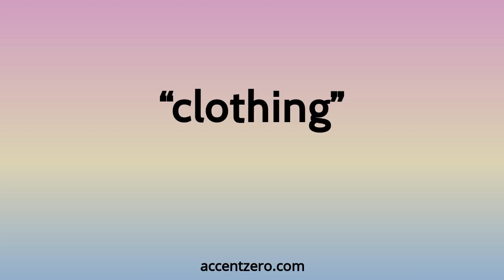Pronounce "clothing" - Brazilian accent vs. native U.S.